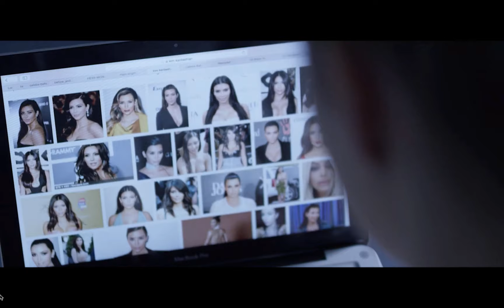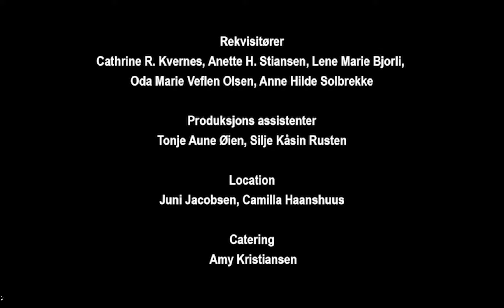Plastisk kirurgi / Plastic surgery "Under kniven"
Team School Makeup Artist of Image Akademiet.
Short film "Under kniven"